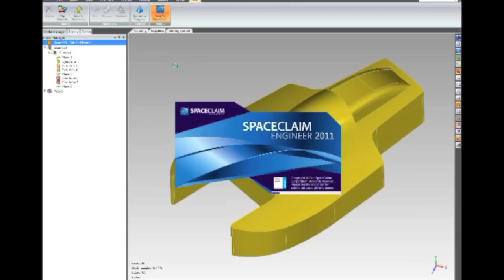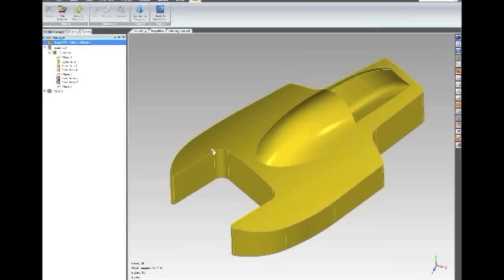Transferring 3D data to SpaceClaim from Geomagic 2012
Transferring Geomagic Studio 2012 3D data into SpaceClaim Engineer is easy, fast and productive